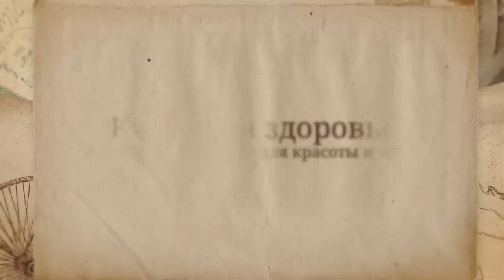Красота и здоровье Необходимые витамины для красоты и здоровья Часть 5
Красота и здоровье Необходимые витамины для красоты и здоровья Часть 5 Консультации врачей Красота и здоровье зависят только от нас самих, и это неоспоримый факт! В этом ролике вы узнаете о необходимых витаминах для красоты и здоровья.

Человек всегда интересуется своим здоровьем и красотой, поэтому всегда хочется знать и о необходимых витаминах для красоты и здоровья.